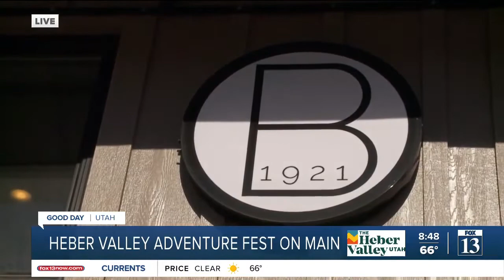Heber Valley Adventure fest on main